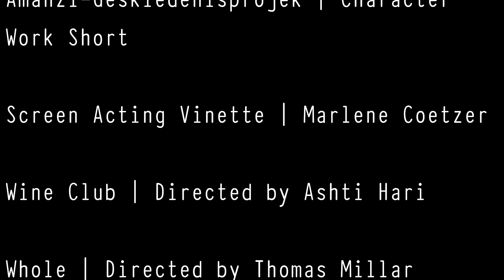Mia Erasmus 2023 Acting Reel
Compiled while studying 2nd Year Screen Acting at the Open Window Institute

Credits:

Mia Erasmus & Dorijke Du Doit Meisner
Work | Passion Fish (1992) Extract

Mia Erasmus & Nakedi Maboea | Happy
Everyday! (2001) Filmed Scene

Vol De Sang (Blood Heist) | Directed by
Mia Erasmus & Thomas Millar (for the
2023 Open Window 55 Hour Film Festival)

LIFE (an experimental short) | Directed
by Thomas Millar

Amanzi-Geskiedenisprojek | Character
Work Short

Screen Acting Vinette | Marlene Coetzer

Wine Club | Directed by Ashti Hari

Whole | Directed by Thomas Millar

Keep Playing | Directed by Amisa Ramazani